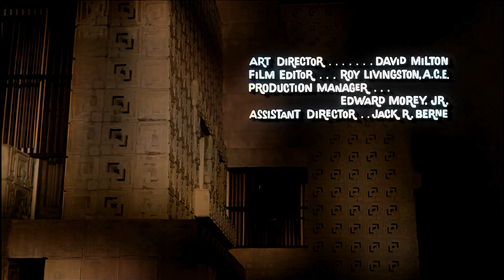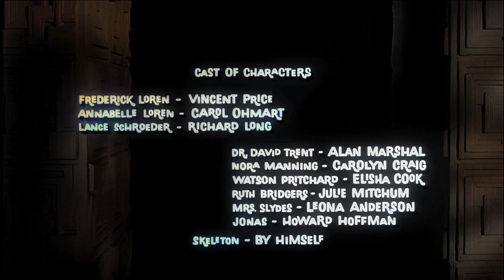House on Haunted Hill 1959 (William Castle) - Full Movie - 4K - Colour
I had a request for some spooky horror movies, so I found this one in the public domain.

In the 1959 horror classic "House on Haunted Hill," directed by William Castle and starring Vincent Price, Carol Ohmart, and Richard Long, a millionaire entices five individuals with a $10,000 reward to spend a night locked in a foreboding rented mansion alongside him and his wife. As the night unfolds, eerie occurrences and ghostly phenomena heighten the suspense, blurring the lines between reality and the supernatural. The film is renowned for its atmospheric tension, clever plot twists, and the iconic presence of Vincent Price, creating a lasting impact on the horror genre and solidifying its status as a memorable cinematic experience.